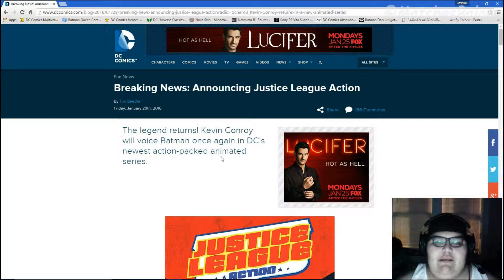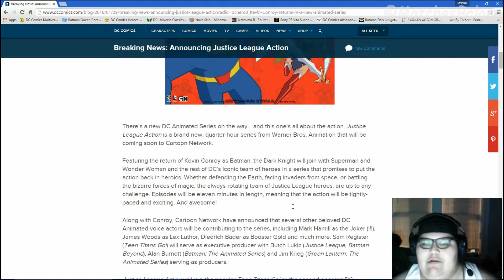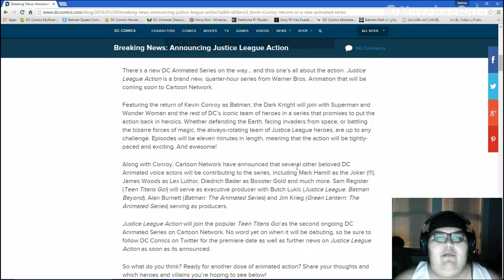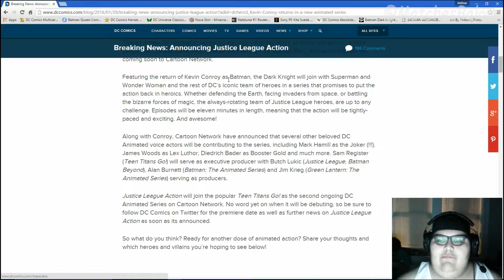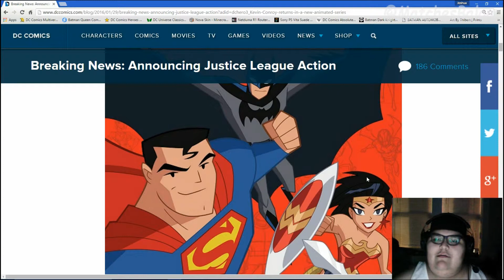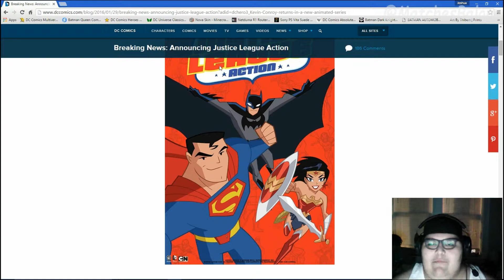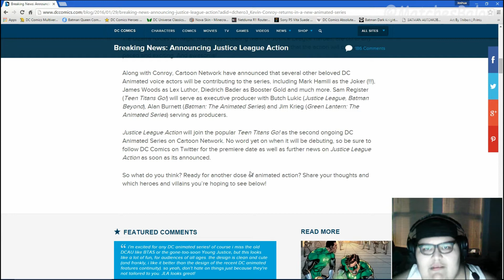New Justice League Cartoon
Let's discuss the announcement of DC Entertainment's new Justice League cartoon